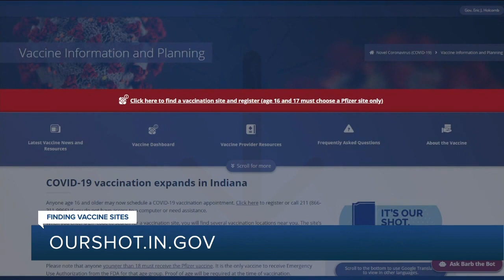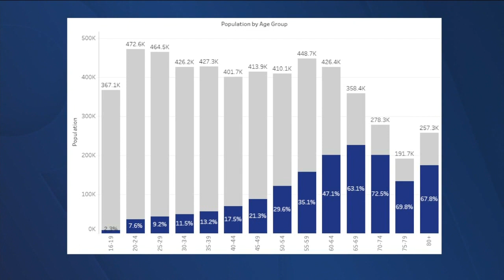RTV6 Latest Headlines | April 20, 6pm